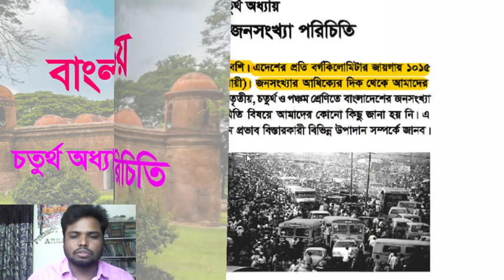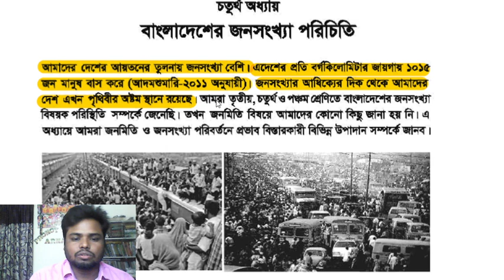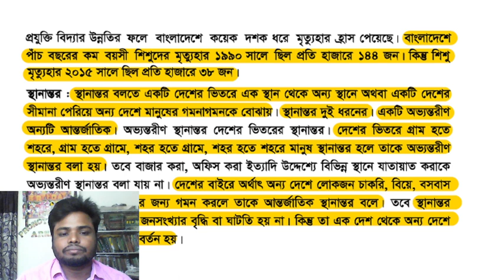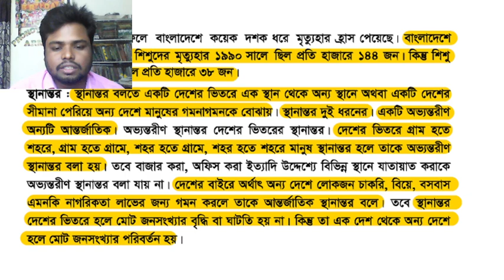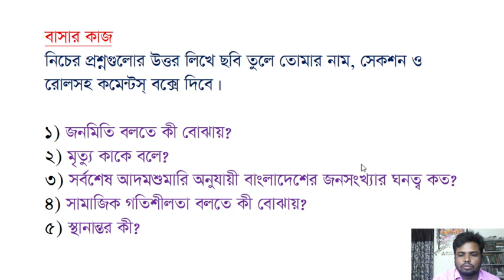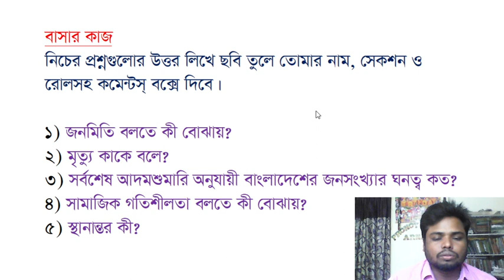বাংলাদেশ ও বিশ্ব পরিচয়, ষষ্ঠ শ্রেণি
চতুর্থ অধ্যায়, লেকচার 01